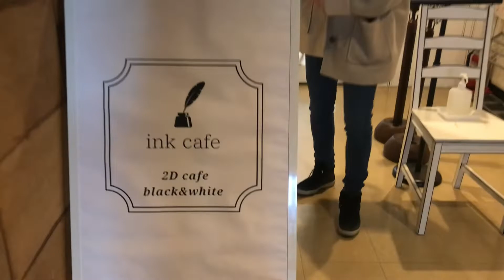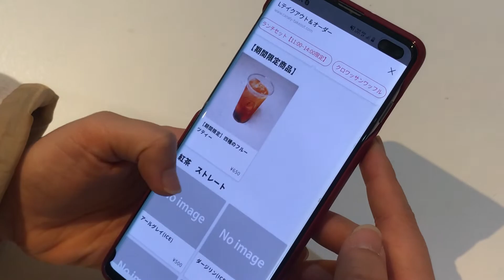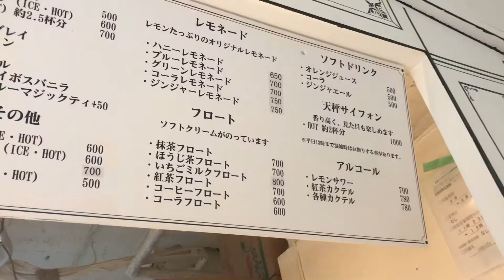Ink cafe Black and white, 2D cafe Kyoto Japan 2022